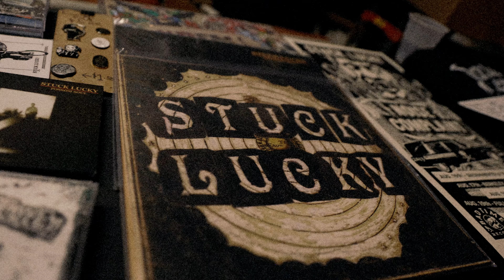Stuck Lucky - Rewind (Official Video)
"Rewind" is the first single from Stuck Lucky's upcoming album COUNTING CURSES. The album drops digitally October 8th.

Footage from Maribeth Fest 5 in Memphis, TN.
Shot and edited by John Pata.
Thanks to Dave Burke.